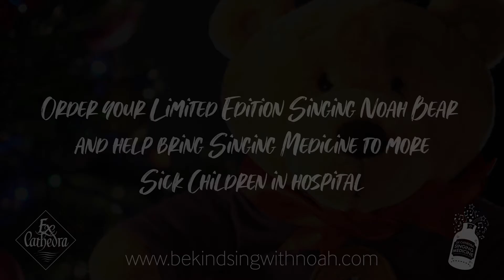A Christmas Message from the Office of the High Sheriff of the West Midlands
The High Sheriff of the West Midlands (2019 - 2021) and Ear, Nose and Throat Surgeon at Birmingham Children's Hospital, Michael Kuo, delivers his Christmas message with Ex Cathedra Singing Medicine's very own Noah Bear.

for many more interactive song videos for all ages, and to find out more about Singing Medicine.

Music composed by Rob Challinor and Rebecca Ledgard
Noah Bear Vocals: Annabel Ledgard
Piano: Michael Kuo
Filmed in November 2020 at VADA recording studios
Audio: Matt Terry
Videography: Simon Peter King